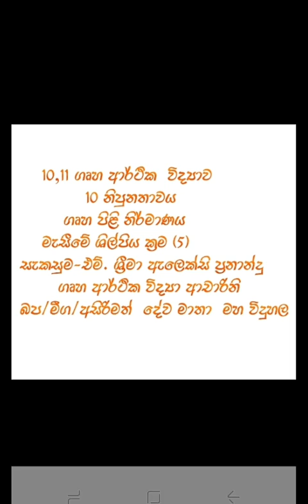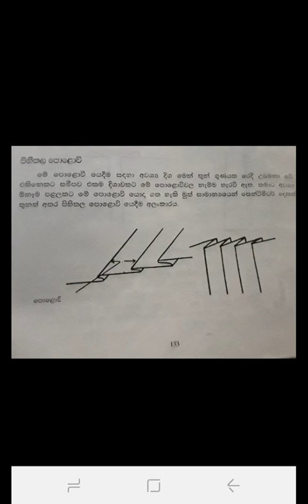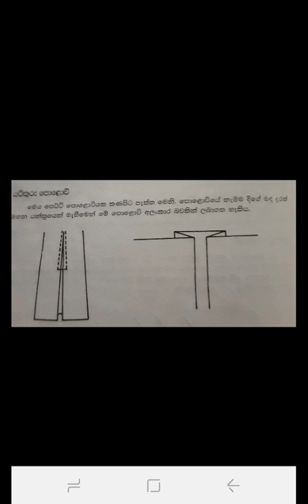ගෘහ ආර්ථික විද්‍යාව 10,11 ශ්‍රේණි මැසීමේ ශිල්පීය ක්‍රම v